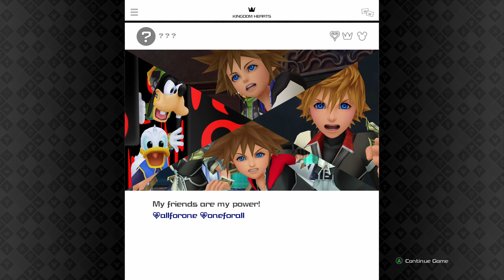Kingdom Hearts 3 : 4K : Keyblade Graveyard : Part 32